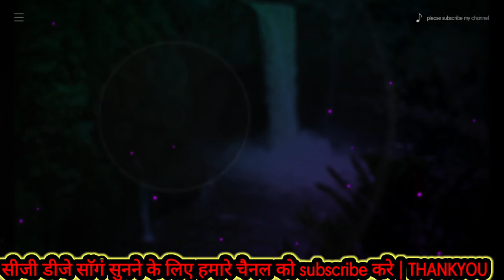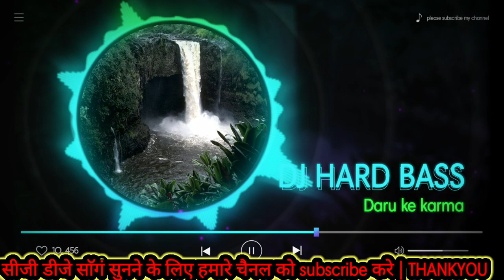दारू के करम हर बेला | daru ke karam har bela cg dj song| daru ke karam gondi song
related song
cg song
cg dj song
cg dj remix song

यह चैनल किसी गलत उपयोग के लिए नहीं बनाया गया है अगर मैंने आपका कोई गाना अपलोड किया है और यदि आप इसे हटाना चाहते हैं तो यहां कुछ करने से पहले सीधे संपर्क करें - 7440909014 आपके गाना को हटा दिया जाएगा ईमेल के माध्यम से मुझे संपर्क करें।